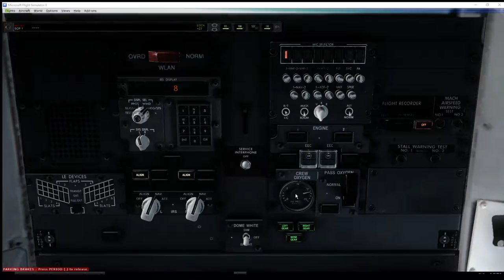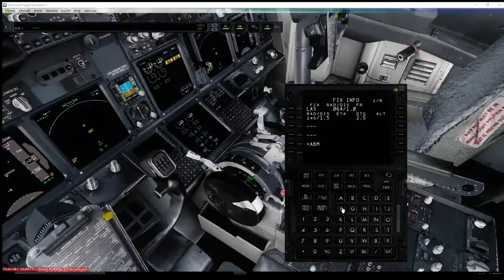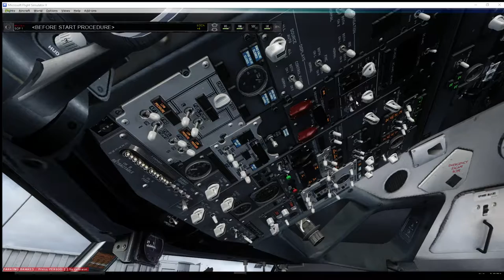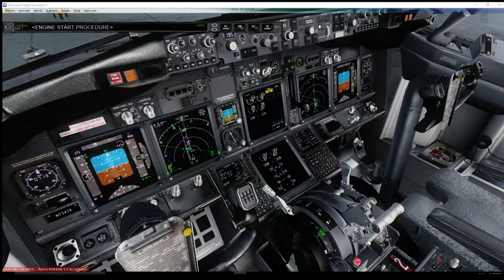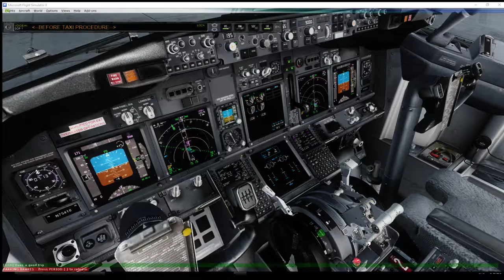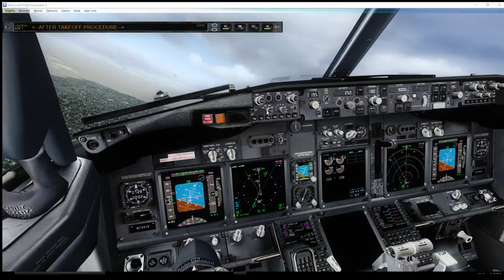FSX: Steam Edition | PMDG B737-900 | KLAS - KIAD | Part 1/2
Welcome aboard United Airlines Flight 485. Today we'll be departing from McCarren Intl Airport and land in Washington Dulles with the B737-900 by PMDG. I hope you enjoy and feedback is always welcome.

Flight Plan: HOOVR4 PGS J72 GUP J8 BUKKO J19 FTI J8 SGF J98 FAM J112 IIU J78 HVQ DOCCS2

Computer Specs:
Intel(R) i7-2600K OC @4.5GHz
16GB 1600MHz RAM
128GB SSD - Windows 10 64-bit
1TB HDD - Games and Major Applications
850W PSU

Add-Ons used:
(General Used)
ORBX FTX Global Base
ORBX FTX OpenLC Europe
Ground Serives X
Shade for FSX
ENB Series

Flight Planning:
Professional Flight Planner X
TopCat

Immersion:
FS2Crew NGX Reboot (V1)

(Airports)
FSDreamTeam KLAS

(Aircraft)
PMDG NGX Base